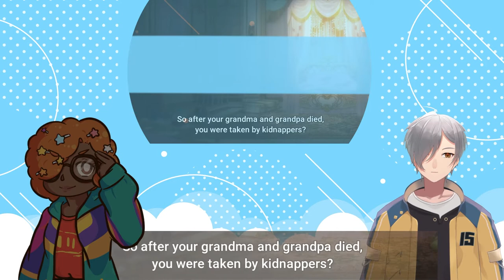VTubers Reaction | VANITAS NO CARTE EPISODE 5